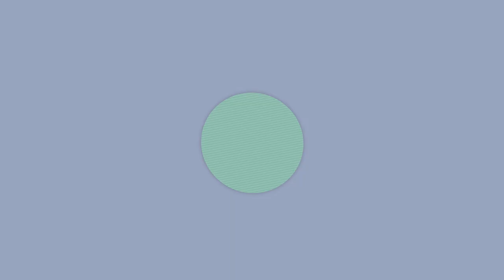소식가 4명이 회식하면 벌어지는 일... 최고급 식당에서 옆집형팀 회식했습니다